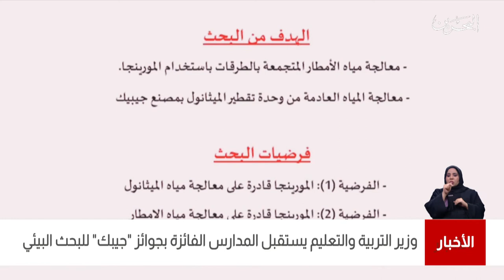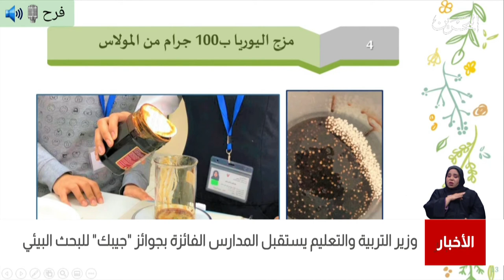البحرين مركز الأخبار : وزير التربية والتعليم يستقبل المدارس الفائزة بجوائز جيبك للبحث البيئي